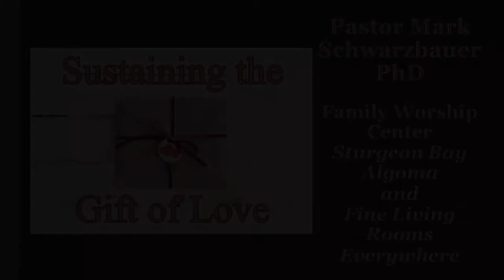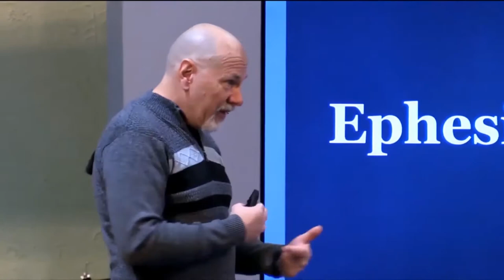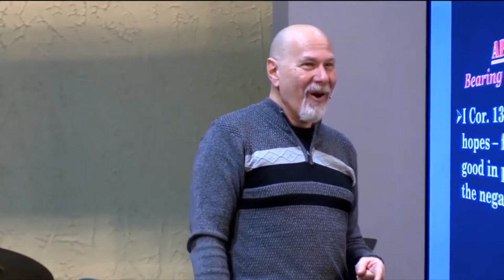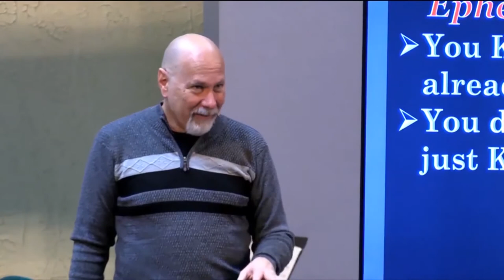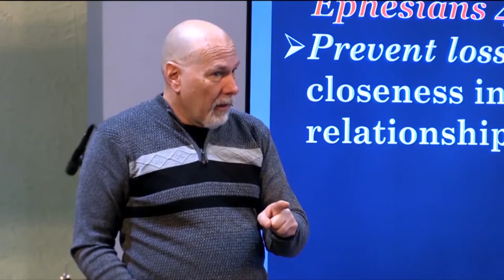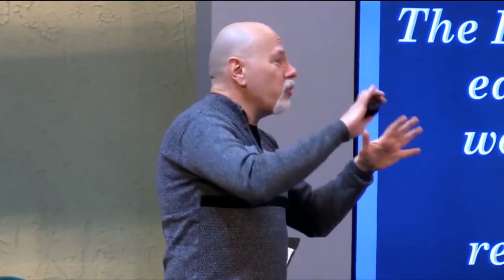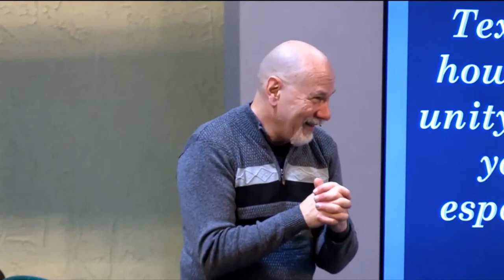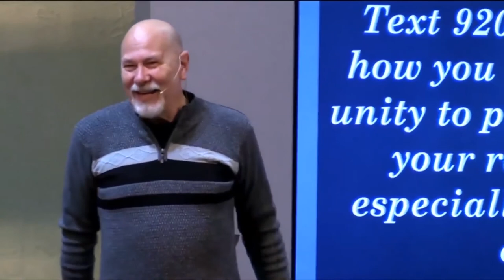God's Love Letter Though YOU! Part 4 Sustaining the Gift of Love 11/012020 (Message Only Version)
there's the notes